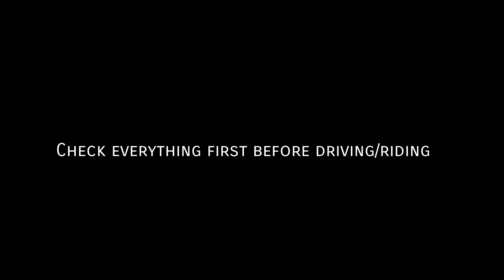DRIVING WITHOUT SIDE MIRRORS | PLEASE BE SAFE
An awarenees video to remind all drivers and riders out there.
Operating a vehicle is a great task. A great risk, and also great fun if you will do it safely.
Have a nice day ahead and drive safely.